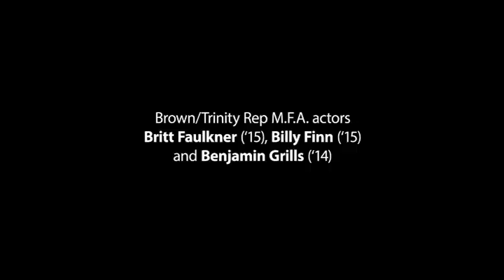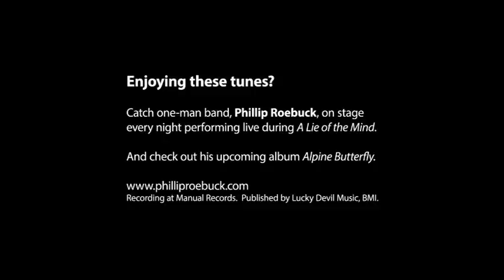Five Minutes with the cast of A Lie of the Mind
Actors Britt Faulkner, Benjamin Grills and Billy Finn discuss A Lie of the Mind, working with director Brian Mertes and balancing the rigor the Brown/Trinity MFA program with working on a Trinity Rep production.

A Lie of the Mind
by Sam Shepard
directed by Brian Mertes
May 29- June 29

Music written and recorded by Phillip Roebuck at Manuel Records.  The Alpine Butterfly, published by Lucky Devil Music, BMI.